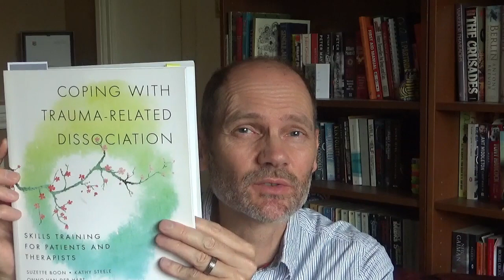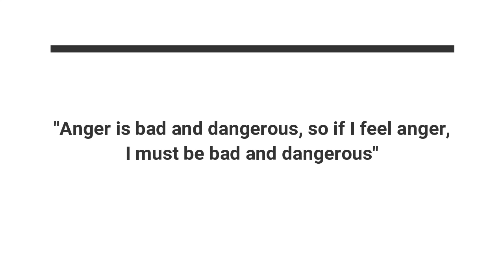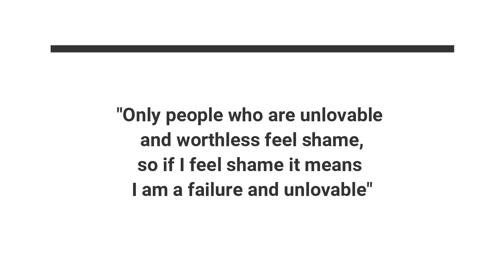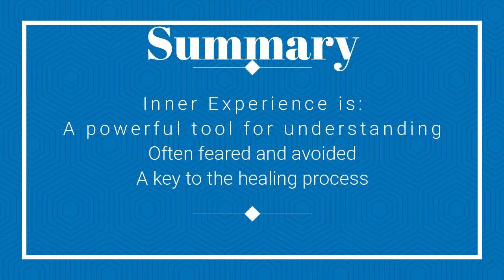Why working with Inner Experience can be difficult: dissociative identity disorder and OSDD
In this video, Dr Mike Lloyd draws upon the work of Suzette Boon in looking at why inner experience can be difficult. Inner Experience can lead to a great deal of distress and discomfort, as well as avoidance in people with complex trauma and dissociation. Mike describes what inner experience is, and four reasons why people with trauma in their past can struggle to work through it.

The video is relevant to people with otherspecifieddissociativedisorder OSDD and dissociativeidentitydisorder DID as well as PTSD.

The reference book is "Coping with Trauma-Related Dissociation" by Suzette Boon, Kathy Steele and Onn van der Hart.